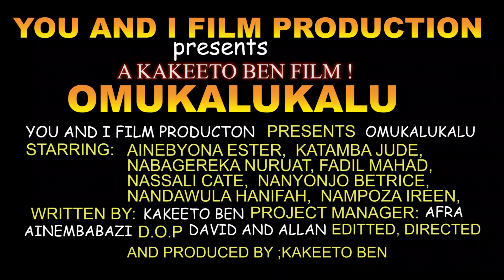OMUKALUKALU OFFICIAL TRAILER ( Best new Ugandan movie) # Ugandan movies # vj Emmy # brayz